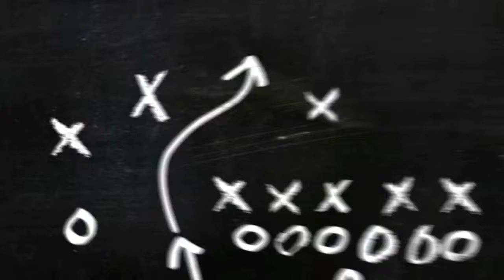zhiyun smooth 4 unboxing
unboxing zhiyun smooth 4 gimbal
₱3,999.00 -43% | Zhiyun Smooth 4 3 Axis Handheld Gimbal Stabilizer for Smartphone 3.5inch to 6inch in Dimension